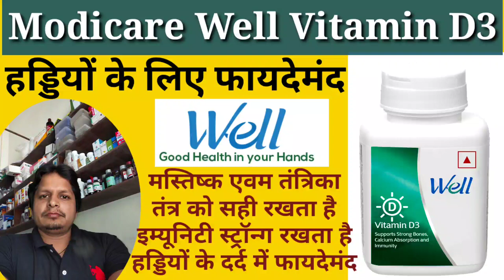मोदीकेयर का विटामिन D3/Modicare well Vitamin D3/vitamin D3 ke fayde/vitamin D3 full details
Modicare_Vita-D3_Benefits#Vitamin_D3_full_Delails.
Modicare well vitamin D3 ke fayde.
Vitamin D3 hamare haddiyon ko majbut banata hai.